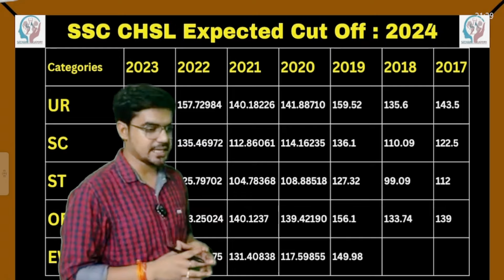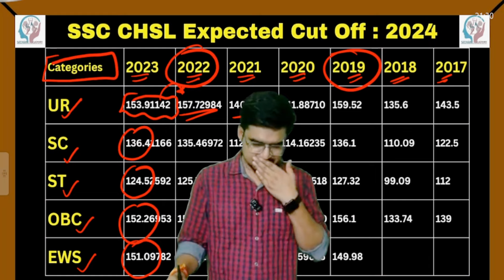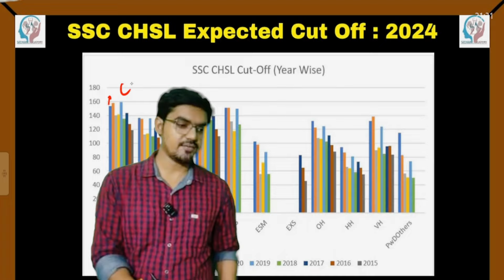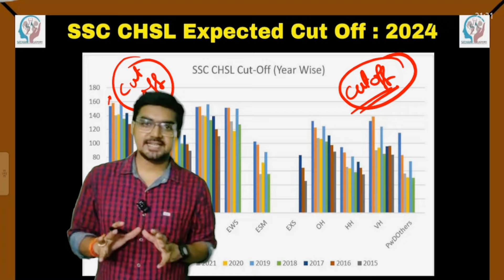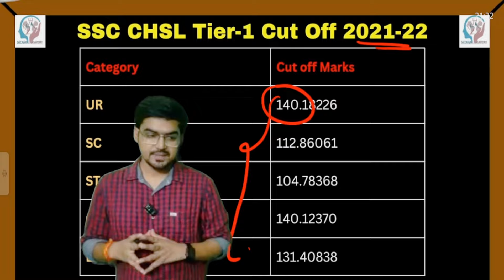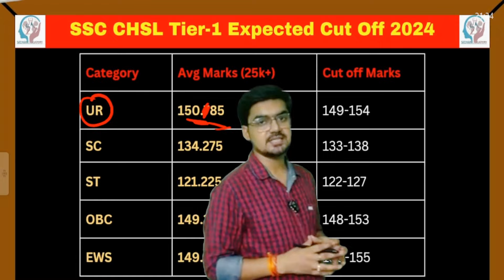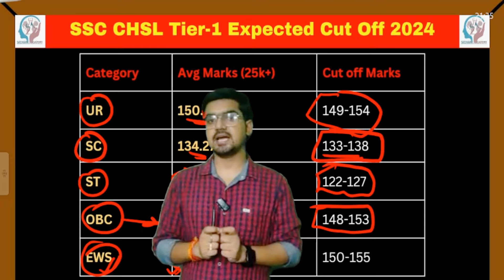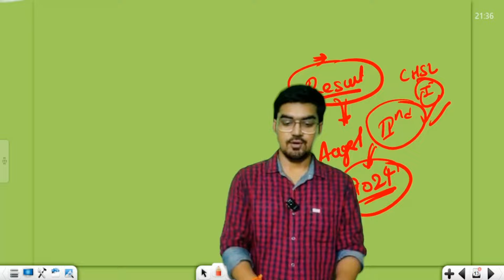SSC CHSL 2024 Expected Cut off | SSC CHSL Category Wise Cut off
Jai Hind Dosto
Welcome to shikhar Academy

So in this video we are going to learn about

Welcome to our latest video where we dive deep into the SSC CHSL Expected Cut Off for 2024! Whether you're preparing for the exam or just curious about the trends, this video has got you covered.

🔍 In This Video:

Overview of SSC CHSL Cut Off Trends: We analyze the cut-off marks from previous years (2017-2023) to help you understand how the expected cut off for 2024 has been projected.
Expected Cut Off Marks for 2024: Detailed breakdown by category (UR, SC, ST, OBC, EWS).
Marking Scheme: Understand how the marking is done for the SSC CHSL exam, including the weightage of correct and incorrect answers.
Total Posts and Candidate Analysis: Insights into the number of posts available and the distribution of candidates across different categories.
Comparison with Previous Years: See how the cut-off marks have evolved over the years and what it means for you.
📊 Previous Year Cut Off Trends:

2023: UR - 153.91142, SC - 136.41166, ST - 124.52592, OBC - 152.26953, EWS - 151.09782
2022: UR - 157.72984, SC - 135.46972, ST - 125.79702, OBC - 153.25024, EWS - 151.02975
2021: UR - 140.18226, SC - 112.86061, ST - 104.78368, OBC - 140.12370, EWS - 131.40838
📘 Understanding the Marking Scheme:

Correct Answer: +2 marks
Incorrect Answer: -0.5 marks
Blank Answer: 0 marks
👥 Categories and Expected Cut Off Marks for 2024:

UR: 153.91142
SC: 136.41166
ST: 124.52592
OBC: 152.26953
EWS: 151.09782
🚀 Stay Ahead: Make sure you’re well-prepared by understanding these trends and strategizing your preparation accordingly.